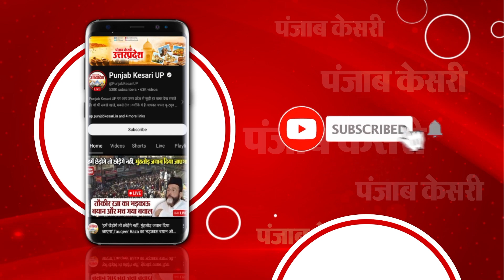69000 teacher recruitment candidates protest in BJP office, जबरन उठा ले गई पुलिस |Lucknow News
69000 teacher recruitment candidates protest in BJP office, जबरन उठा ले गई पुलिस |Lucknow News